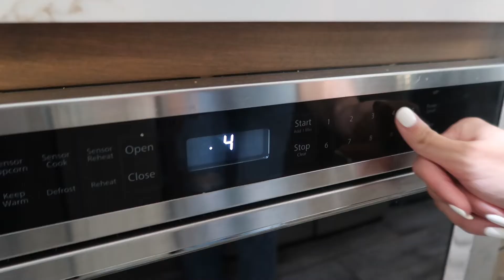COOKING VLOG|| gigi hadid pasta w/ vodka, making matcha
Watch us try to cook.